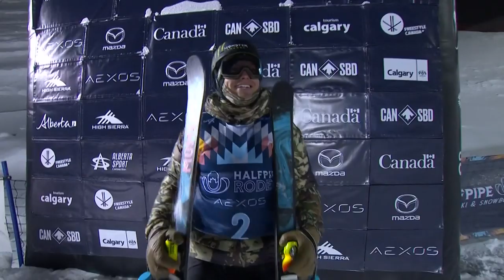David Wise | Men's Halfpipe | Calgary | 1st place | FIS Freeski